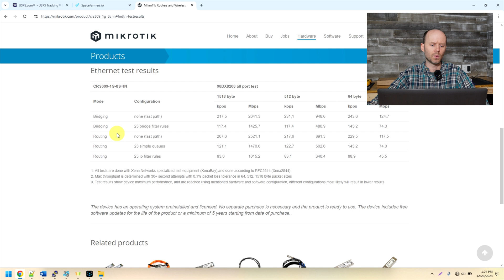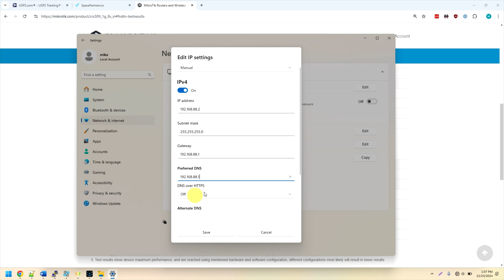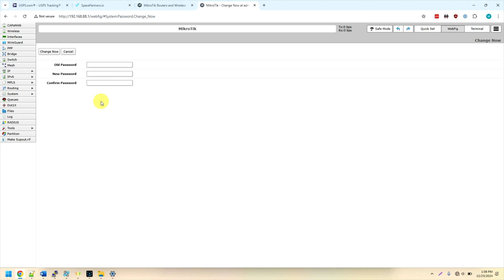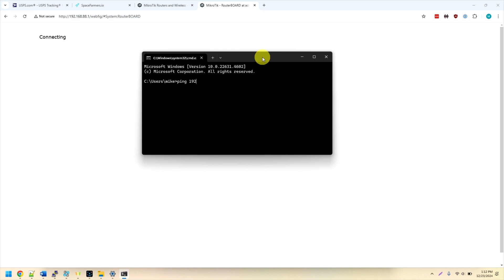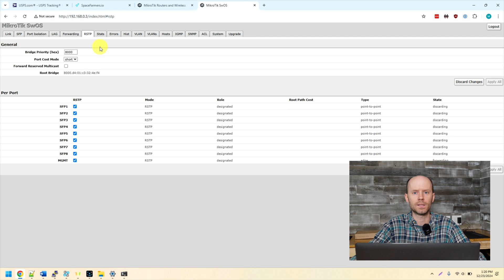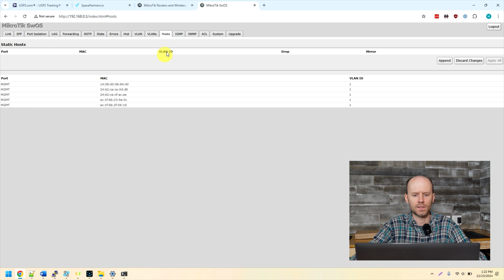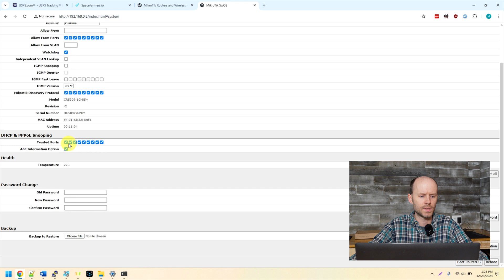Cheap 10Gig Fiber with Mikrotik CRS309-1G-8S+IN Network Switch, Setup Guide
Mirkotik CRS309-1G-8S+IN network switch review and setup guide. The cheap, easy, and reliable way to add 10Gb fiber support to your home network. I'm finally getting this installed in the rack after having purchased it nearly 6 months ago. We'll take a look at the hardware, the initial configuration and setup, along with a quick overview of SwitchOS (SwOS) web interface.

CRS309 Switch...
OM3 Fiber...

Chapters:
00:00 Introduction
00:31 Hardware Overview
02:05 Performance
03:10 Initial Setup
05:39 SwitchOS Tabs
08:18 Fiber vs Copper
10:12 Rack Install
11:43 Conclusions